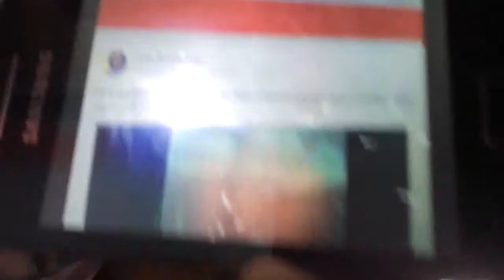Me answering ur questions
I don't know if u remember my q and a advert video I made but my friend Lila asked some questions so I thought I would answer them.